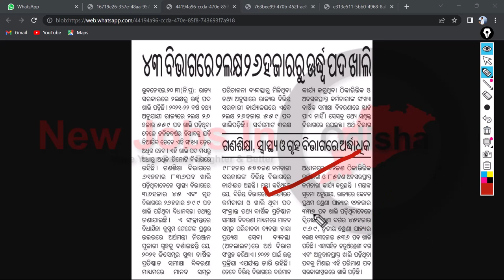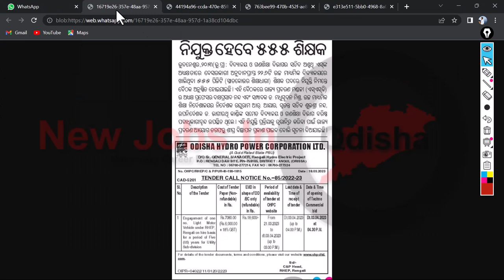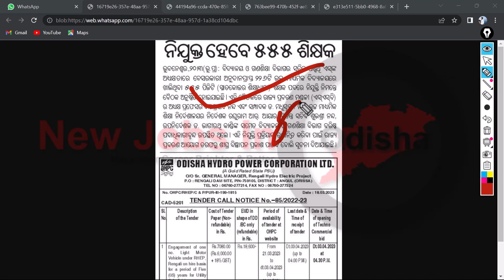🔴ଆଜି JT ନିଯୁକ୍ତି କୁ ନେଇ ହେବ ବଡ ଘୋଷଣା 40,000 JT କୁ ନେଇ ଆଜି ବୈଠକ // JT RECRUITMENT NOTICE GOOD NEWS